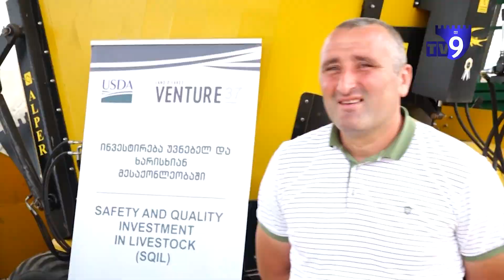"მეცხრე არხის" საახალწლო კურიოზები 2021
იპოვეთ თქვენი თავი ან თქვენი ახლობელი კურიოზულ ვითარებაში. "მეცხრე არხმა" 2021 წლის რესპონდენტთა კურიოზები შეაგროვა და საახალწლოდ მოამზადა. ის, რაც კადრს მიღმა რჩება, მაგრამ ჩვენს არქივში ახალი წლისთვის ინახება.